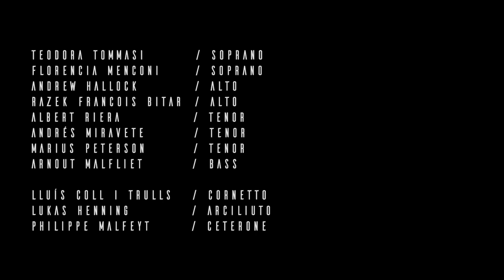FORGETTING DE MONTE / DE MONTE VERGETEN Trailer Concert Film GRAINDELAVOIX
FORGETTING DE MONTE
The Failures, Obstacles and Miseries of the Last of the Polyphonists

Tune in for the full concert film on our Vimeo channel

exclusively for LUNALIA FESTIVAL Mechelen on
Friday, 20 August 2021 and
Saturday, 21 August 2021
8pm-10pm

Exclusieve screening voor LUNALIA FESTIVAL Mechelen op
Vrijdag, 20 augustus 2021 en
Zaterdag, 21 augustus 2021
20u-22u

GRAINDELAVOIX
Björn Schmelzer, Artistic Direction

With Teodora Tommasi, Florencia Menconi, Andrew Hallock, Razek François Bitar, Albert Riera, Andrés Miravete, Marius Peterson, Arnout Malfliet, Lluís Coll i Trulls (cornetto), Lukas Henning (arciliuto), Philippe Malfeyt (ceterone)
Felipe Pipi: Videography and Editing
Alex Fostier: Music Recording, Mix and Postproduction
In coproduction with Lunalia Festival van Vlaanderen Mechelen and Music Centre De Bijloke Ghent

GRAINDELAVOIX
Björn Schmelzer, Artistieke Leiding

Met Teodora Tommasi, Florencia Menconi, Andrew Hallock, Razek François Bitar, Albert Riera, Andrés Miravete, Marius Peterson, Arnout Malfliet, Lluís Coll i Trulls (cornetto), Lukas Henning (arciliuto), Philippe Malfeyt (ceterone)
Felipe Pipi: Videografie en Montage
Alex Fostier: Muziekopname, Mix and Postproductie
In coproductie met Lunalia Festival van Vlaanderen Mechelen en Muziekcentrum De Bijloke Gent